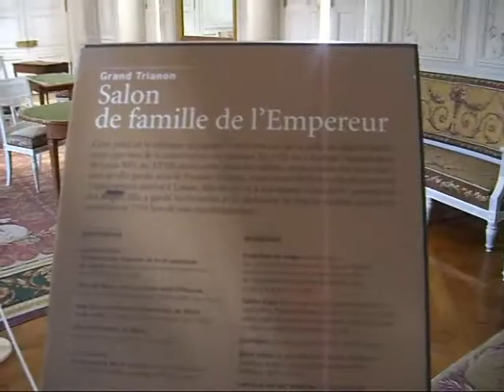Versailles - Ginny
Video clips from Versailles set to music. Don't you wish you could live here?